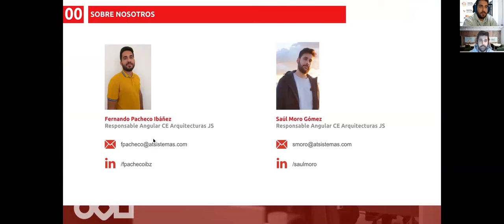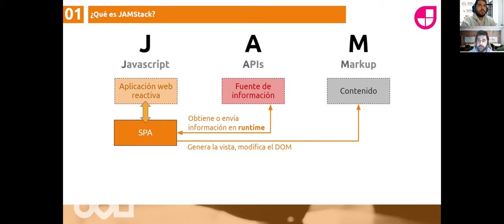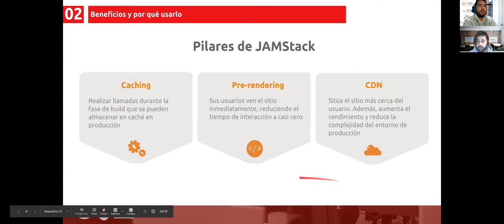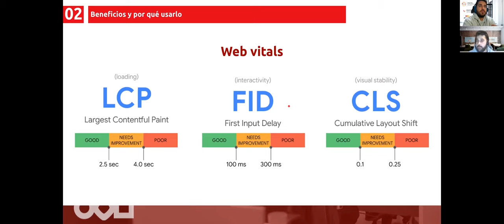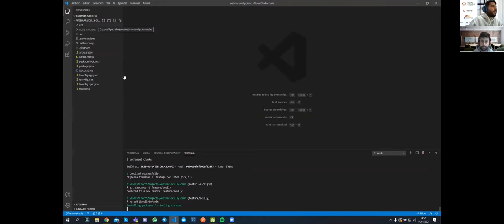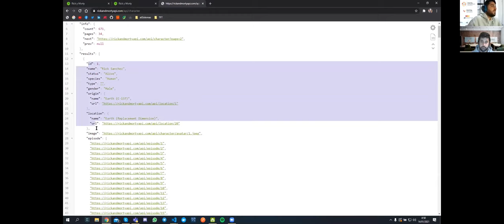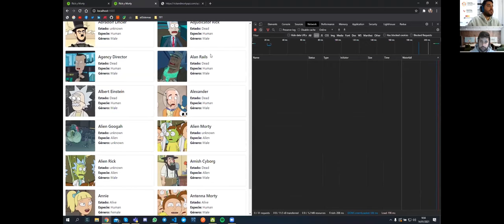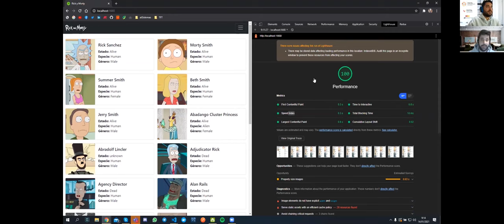Jamstack con angular: el siguiente paso en el desarrollo web | atSistemas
En este webinar nos introduciremos en el mundo de Jamstack para conseguir páginas más rápidas, seguras y escalables. Construiremos una aplicación Jamstack con Angular + Scully y analizaremos los beneficios obtenidos respecto a otros tipos de arquitectura web.